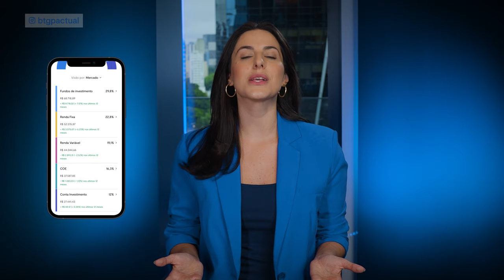Conheça o Agregador de Investimentos e simplifique sua rotina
Quer simplificar o gerenciamento dos seus investimentos? Com o Agregador de Investimentos do BTG Pactual, você pode acompanhar todos os seus investimentos em um só lugar, seja no BTG ou em outras instituições. Saiba como essa ferramenta inovadora pode facilitar sua vida financeira e ajudá-lo a alcançar seus objetivos de forma mais eficiente.